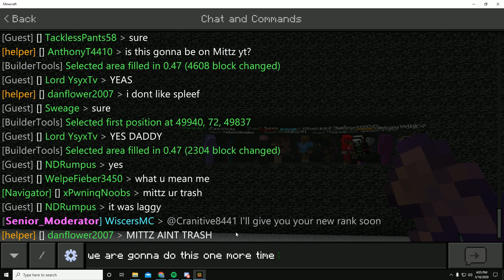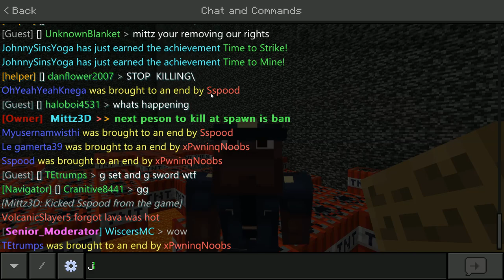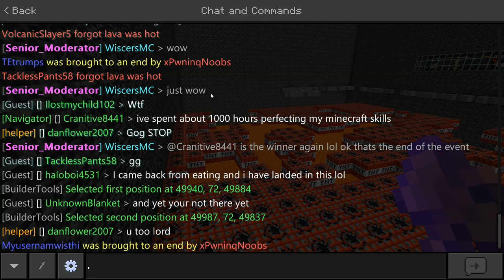Minecraft MCPE VE EVENT!!!!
IP: vanillaearth.mcnetwork.me
Port: 40837